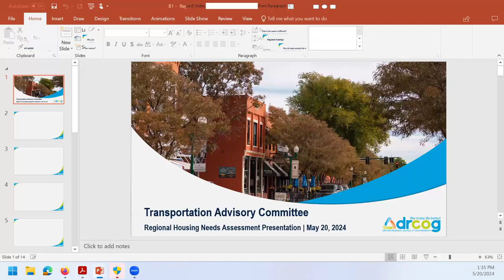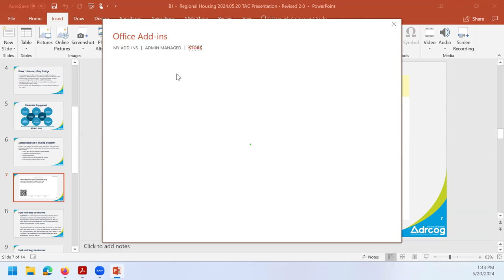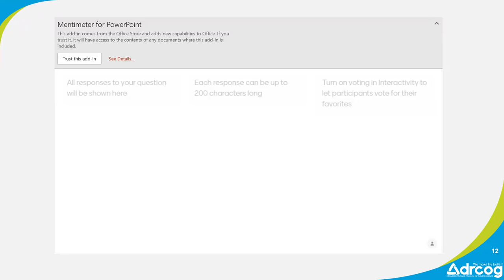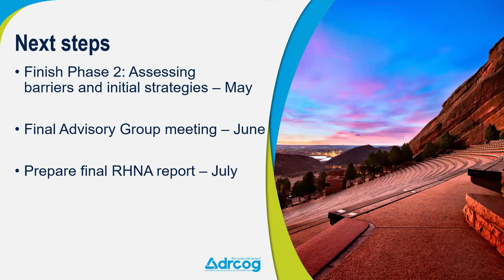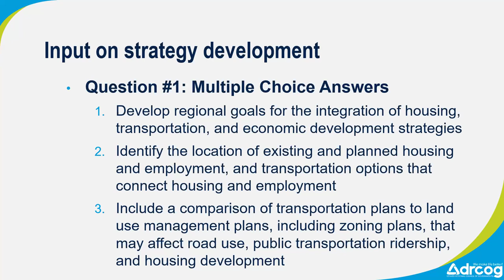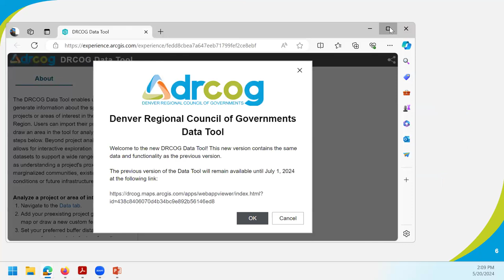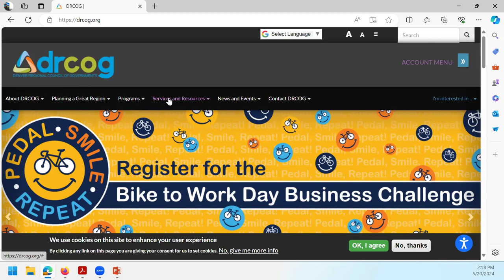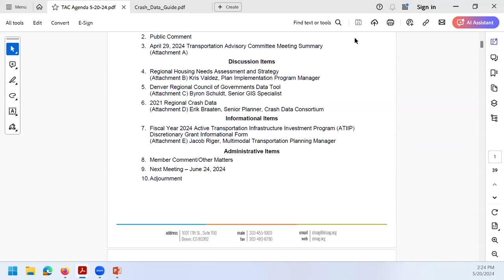Transportation Advisory Committee May 20, 2024 meeting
The complete video recording of the Transportation Advisory Committee May 20, 2024 meeting